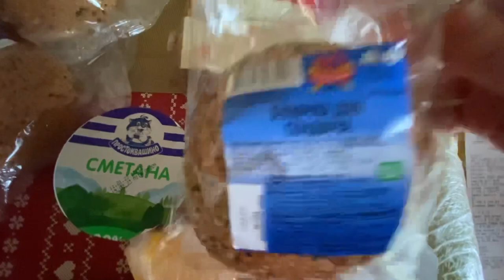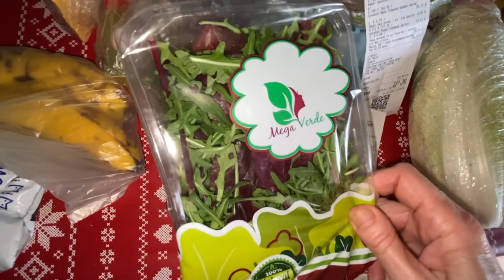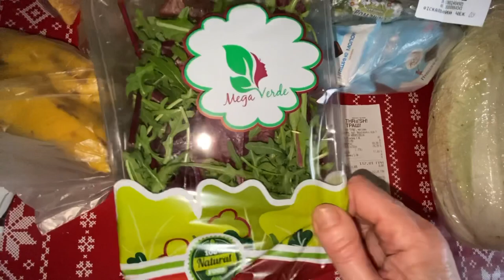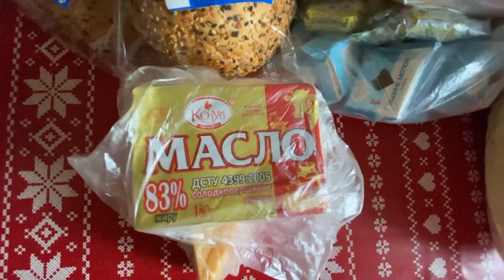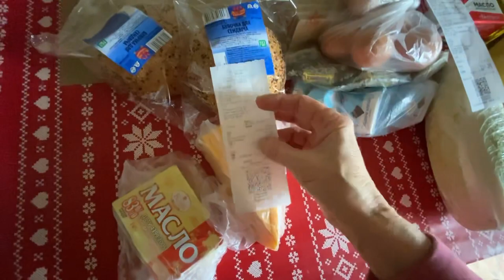продукти🍎🥬🍏🥖 Моі закупки Запоріжжя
22 01 23 закупки в магазинах  АТБ, Траш, Апельмон, Петриківка